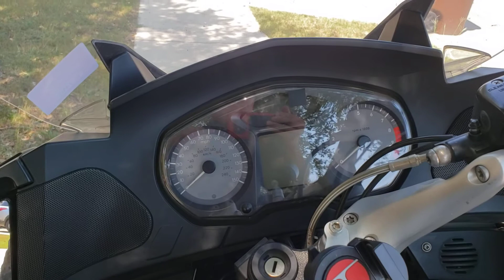BMW R1200RT LOWERED - 2007 - After Market Mirrors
Talking abut my RT! Lowered 2.5 inches.

BMW motorcycle K1200RS or R1200RT mirrors $110 shipped. I bought them of a user named: deepseeker3